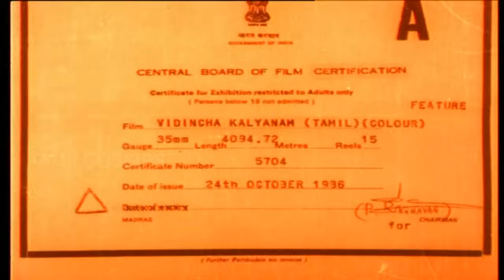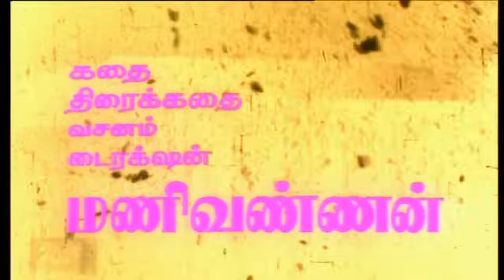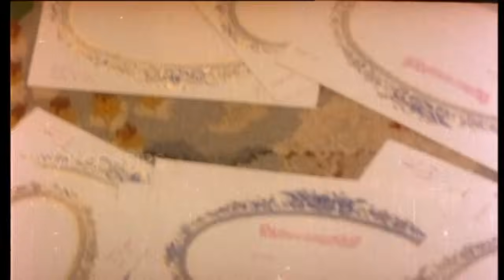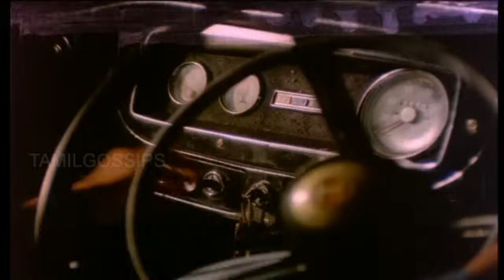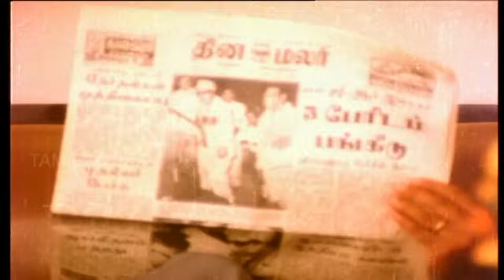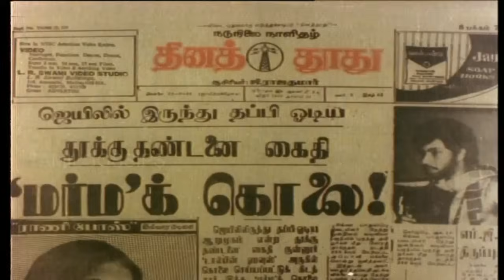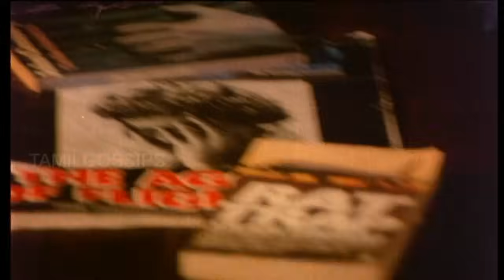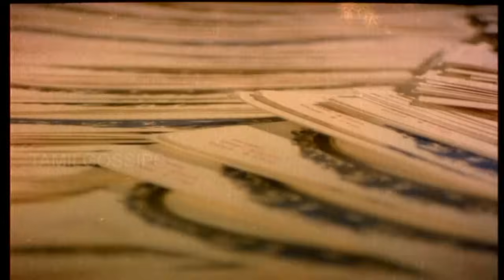Vidinja Kalyanam Full Movie HD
Cast : Sathyaraj, Sujatha, Balaji Chinni Jayanth, Vijayakumar, Anuja Director : Manivannan Producer : Tirupur Mani.

Vidinja Kalyanam is a 1986 Tamil-language Indian feature film directed by Manivannan, starring Sathyaraj and Jayashree in lead roles.
A death sentence inmate escapes prison and seeks asylum in a rich widow's house where she is living with her only daughter. Whether the marriage of her daughter will happen as planned forms the crux of the story.